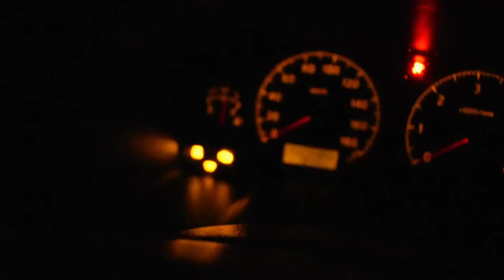Keep on casting ...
Utilizing a tide change and coming up trumps.